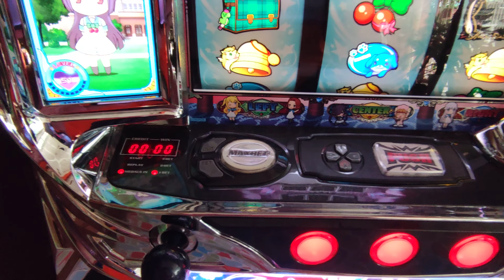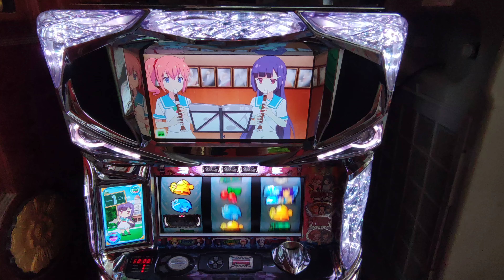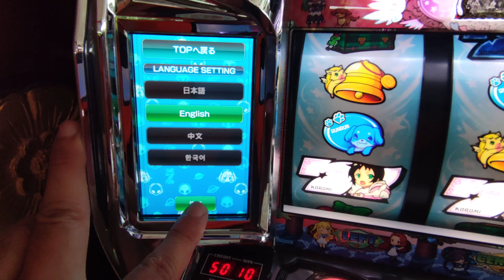ตู้สล้อต Twin Angel BREAK เล่นแบบAuto เอาไปแต่งร้านแต่งบ้านได้ มือสองญี่ปุ่น ราคา18900บาท(2)